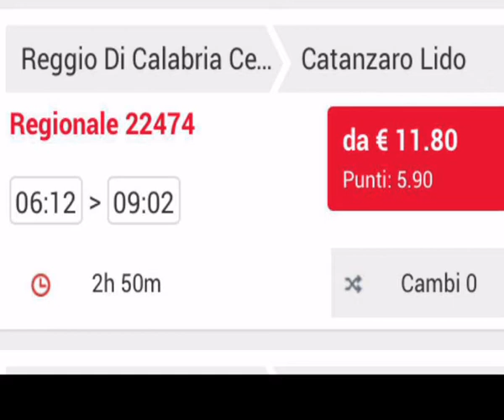MONASTERACE: TRENO DEI PENDOLARI A FUOCO- IL VIDEO